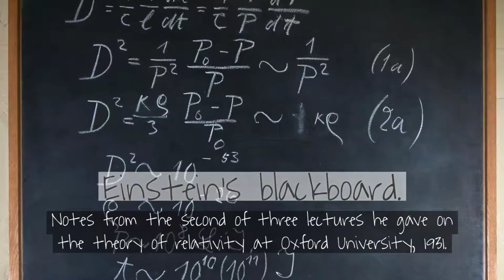Dream big.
The Lehigh University Libraries. Where ideas take hold, take shape, take flight. Dream big.